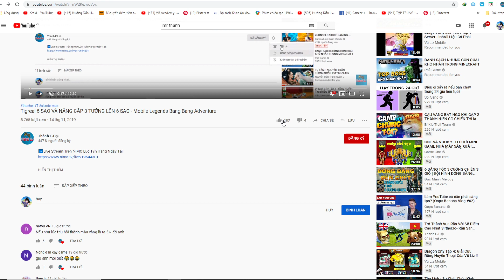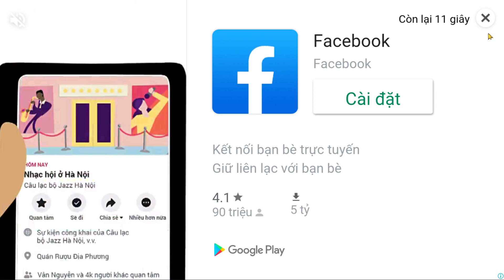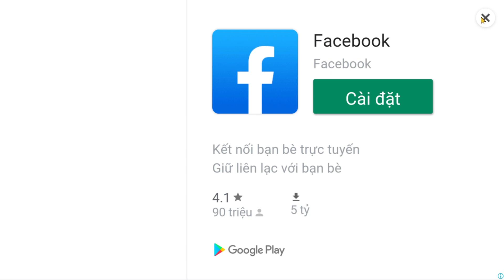MỞ HÒM VÀNG 300 GEM TIÊU DIỆT RẮN THANOS ĐẾN TỪ HÀN QUỐC Slither.Io - Rắn Săn Mồi, Snake Rivals